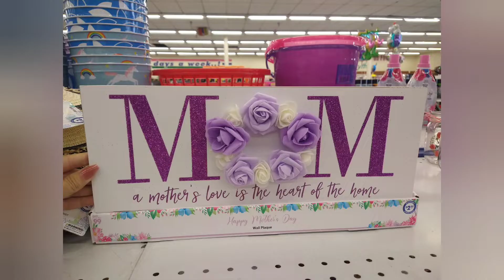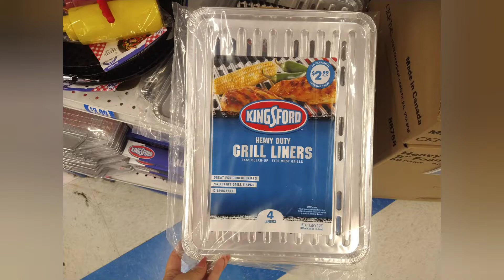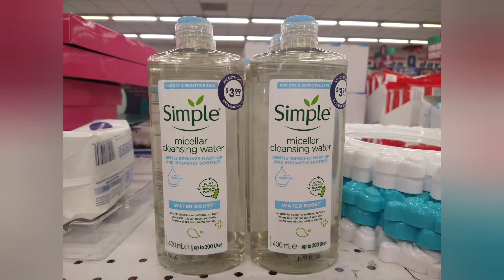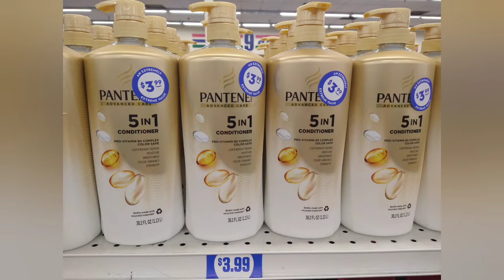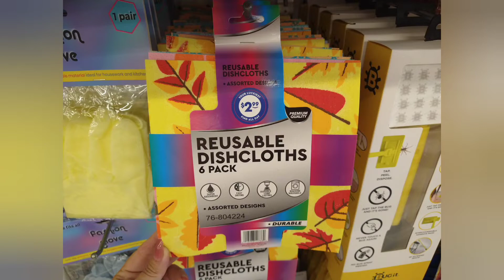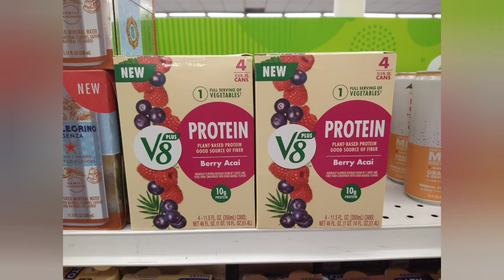New at the 99 Cents Store this week 💐 Mother's day decor and More 💐 Simply Jessica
Chapters
0:00 - intro
1:00 - new at the 99 cents store
2:00 - shop with me
3:00 - come with me to the 99 cents store
4:00 - simply jessica shop with me
5:00 - new finds at the 99 cents store
6:00 - outro

If you like shop with me videos you have come to the right channel. I go to Dollar Tree, 99 Cents Store , Walmart & more.

💕💌 Friend Mail:
205 Jensen Way Unit 3,

Earn money:
Use my link to earn points towards gift cards... Scan your receipts and earn points, that's it! Easy 123!!!
Turn your grocery receipts into gift cards with Fetch Rewards. It’s super easy. Just click the link below and you’ll get $2 in points when you snap your first receipt.